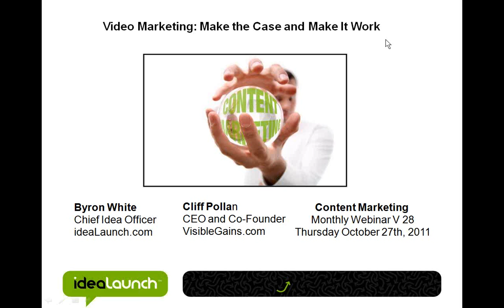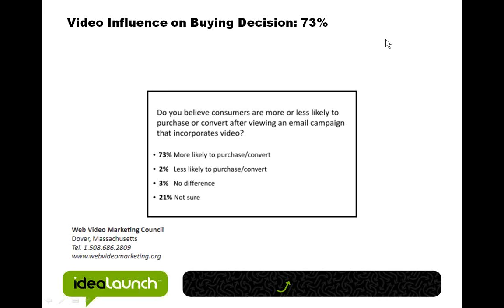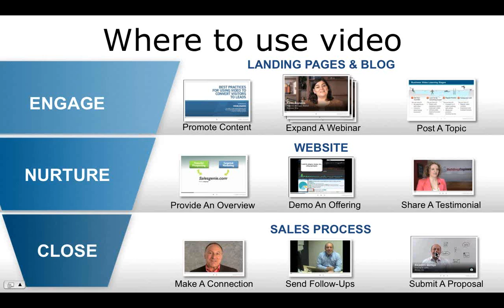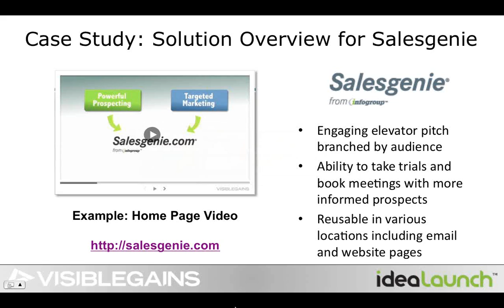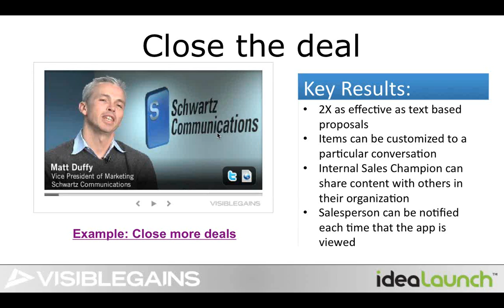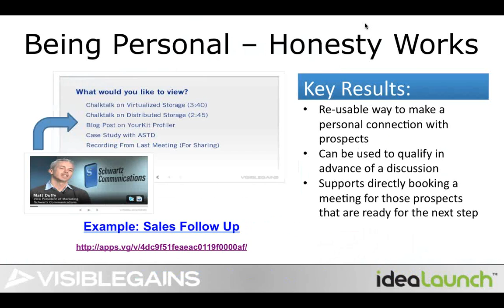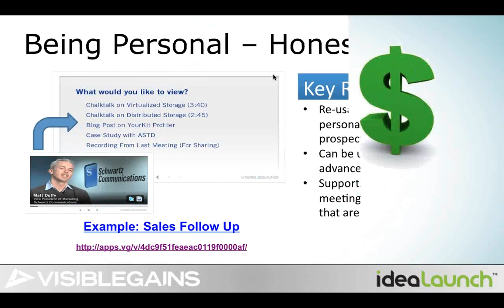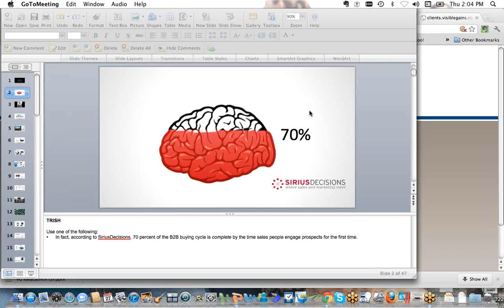Video Marketing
October 2011 - Content Marketing Webinar

Video marketing offers the type of "honest" connection you need in order to connect with prospect customers. But for many of us, it seems difficult to dive into this new channel and surface with high visibility, high conversions and high sales.

Until now.

Cliff Pollan, CEO and Co-Founder of VisibleGains, joins Byron for this month's monthly content marketing webinar offering updates and breakthroughs on video marketing methodology and technology to achieve the ROI you demand for the investment.

In this Webinar you'll learn how to:

- Make video a key part of your marketing mix
- Optimize One to One connections and conversions
- Produce engaging new content easily and inexpensively
- Apply great content and video to the sales process